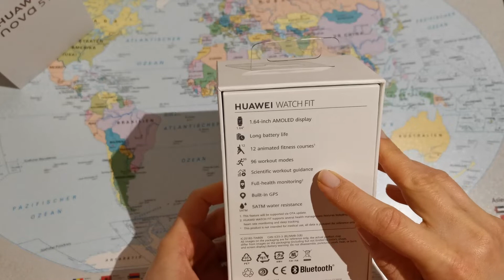Huawei Watch Fit Unboxing Video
A new video with the unboxing of Huawei Watch Fit, a very good budget alternative for a smartwatch - fitness band hybrid.
The Huawei Watch Fit comes with a charging cable in the box and some paperwork.
The Watch Fit has a really nice AMOLED display, the fitness tracking and hart tracking are really reliable for this price range.
The Watch Fit has a battery life up to 10 days.
Purchasing this wearable will be a smart move and guide you to a better more healthy life.